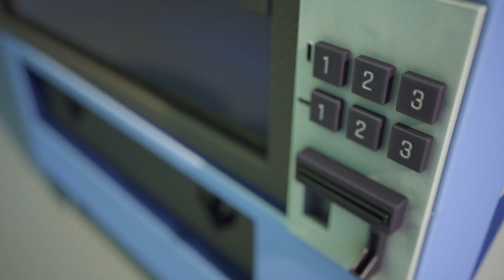The Magician works 🎉🎉🎉 Miracles in front of Children 🎉🎉🎉 Magic Show